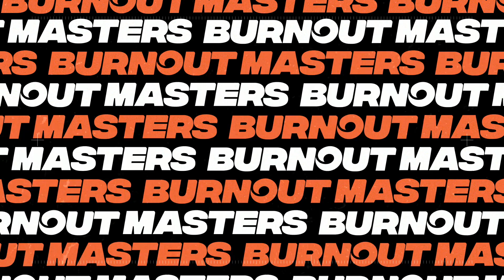SKIDMA runs rampant on the BRASHERNATS Burnout Masters pad!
Adrian Cuthbertson rounded out the Brashernats Top 5 with an earth shattering burnout in SKIDMA. The relentless Sigma's fury was felt all over the Burnout Masters pad at Sydney Dragway, earning SKIDMA a fifth place finals position.
LIKE and FOLLOW our burnout social pages and DOWNLOAD the Burnout Masters game available at the Apple App Store or on Google Play.